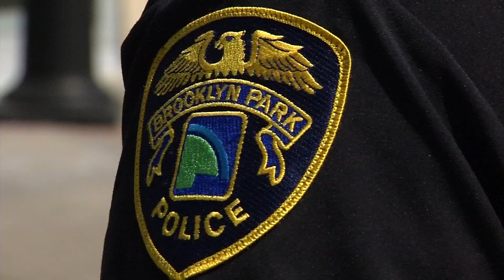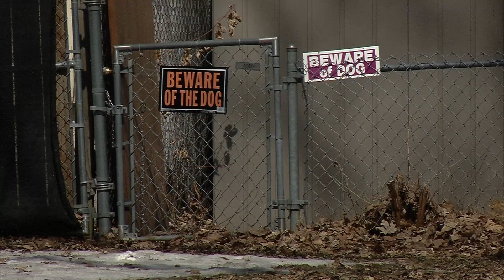Brooklyn Park Police Fatally Shoot Dog After Attack on Child, Officers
Brooklyn Park police officers who responded to a call for a dog attack say they ended up having to shoot and kill a pit bull that attacked a girl on Friday afternoon. Police say the dog became aggressive with officers after the girl was rescued. Her father, also the owner of the dog, said she was treated at the hospital for injuries to her head.